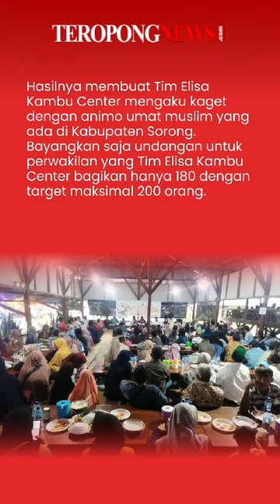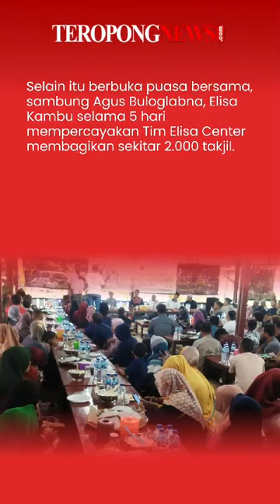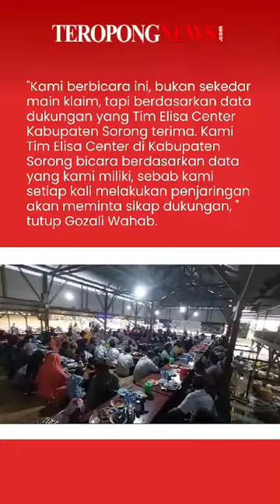7 April 2024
Video dari IM